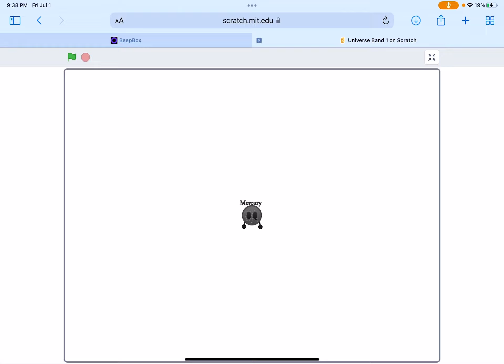Mercury To Eris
Requested By White Five.

Credits To Rodolfo_YT_2022 For The Designs.